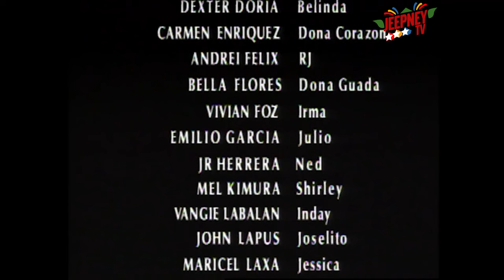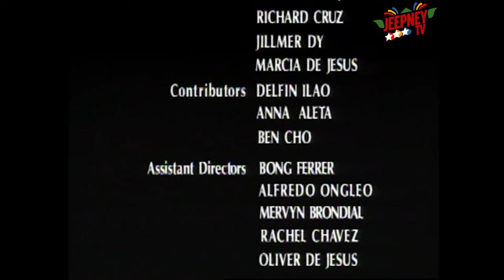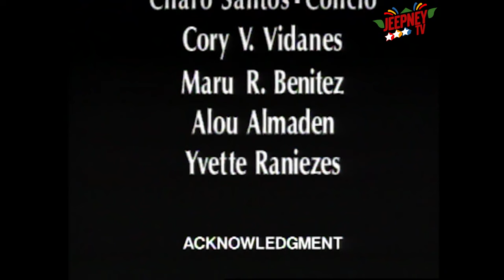Marinella: Full Episode 576 | ABS CBN Classics